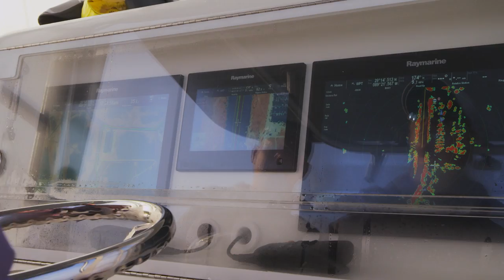on Fly: The Louisiana Culture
If you are a fan of fly fishing and seafood, we have the perfect place for you.